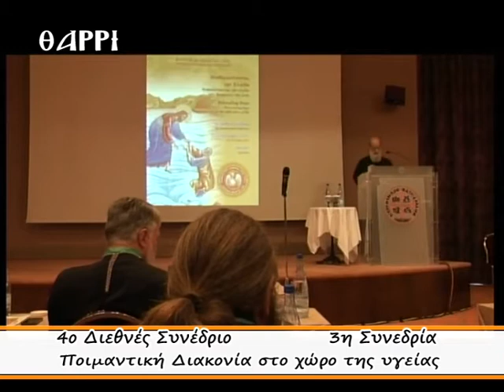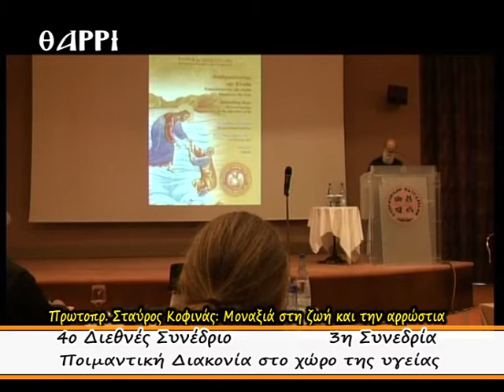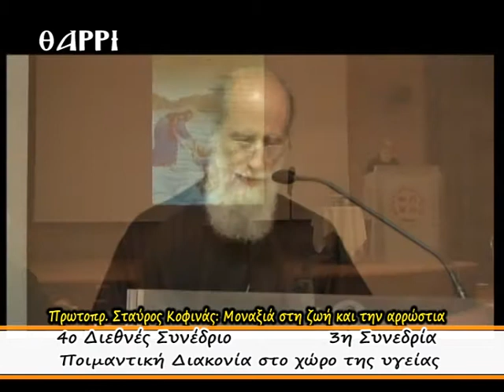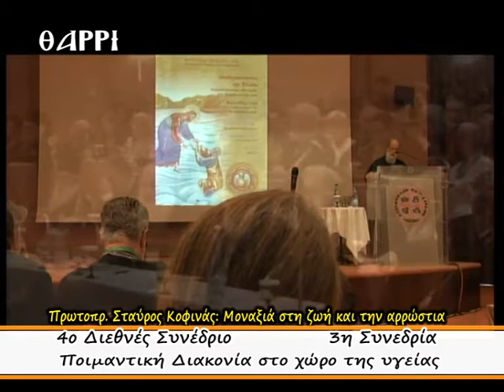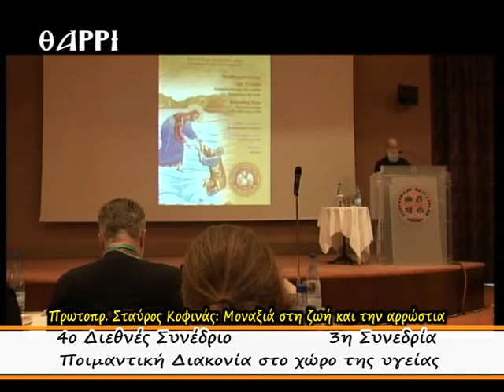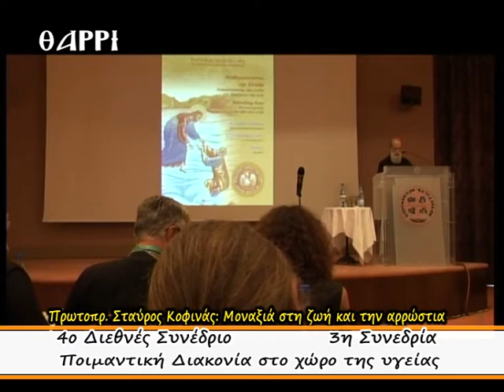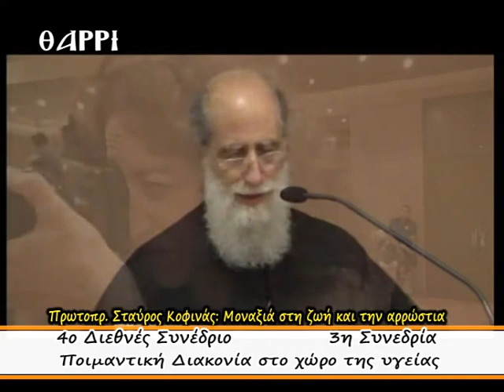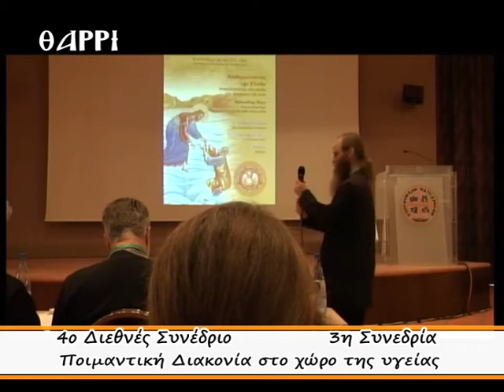12-10-2017 4ο ΔΙΕΘΝΕΣ ΣΥΝΕΔΡΙΟ ΥΓΕΙΑΣ 3η ΣΥΝΕΔΡΙΑ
3η ΣΥΝΕΔΡΙΑ      ΣΥΝΤΟΝΙΣΤΗΣ: ΠΡΩΤΟΠΡ. ΧΡΙΣΤΟΦΟΡΟΣ ΜΗΤΡΟΠΟΥΛΟΣ         ΟΜΙΛΗΤΗΣ ΠΡΩΤΟΠΡ. ΣΤΑΥΡΟΣ ΚΟΦΙΝΑΣ  ΘΕΜΑ: ΜΟΝΑΞΙΑ ΣΤΗ ΖΩΗ  ΚΑΙ ΤΗΝ ΑΡΡΩΣΤΙΑ.